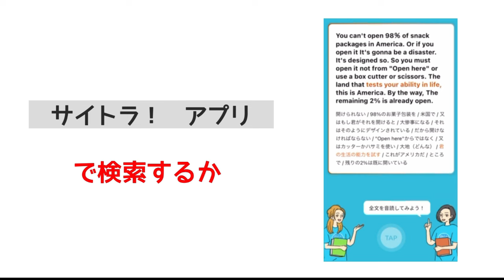【発音徹底改善】ネイティブ並の英語発音にするには？コツを徹底解説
英会話アプリ只今8月無料キャンペーン中（新規DL）！「サイトラ！英文速読特訓」で検索してね！キャンペンーンコードは「GELA８」を入力してね！

GeLa英会話【公式】LINE公式追加はこちら👇
キーワードは「発音のコツ」です！

英語学習の中でも実は難しい「発音改善」。
発音が改善されれば、自然とリスニング力も向上します。
リスニング力を強化したい＆発音を改善したい方はぜひ最後まで見てくださいね！

【目次】
0:00　ネイティブ並の英語発音にするには？
1:45　ネイティブ並みの英語発音になるための勉強法①
6:31　ネイティブ並みの英語発音になるための勉強法②
10:56　ネイティブ並みの英語発音になるための勉強法③
14:38　プレゼントのお知らせ